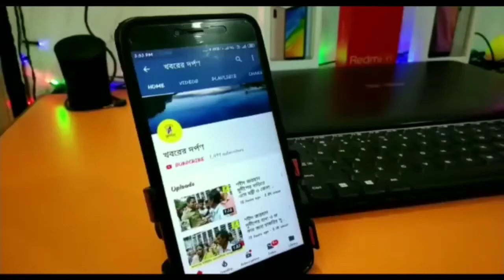১২ ঘন্টা ডাকা কল্যাণী বন্ধ সমন্ধে কি বললেন বিজেপি নেতৃত্ব দেখুন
১২ ঘন্টা ডাকা কল্যাণী বন্ধ সমন্ধে কি বললেন বিজেপি নেতৃত্ব দেখুন।